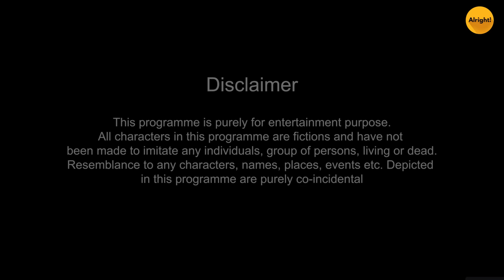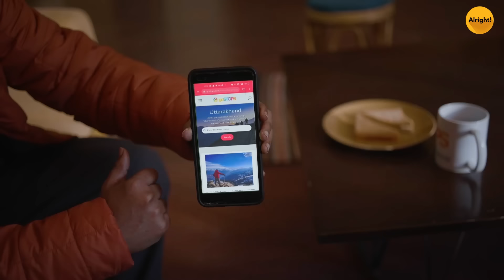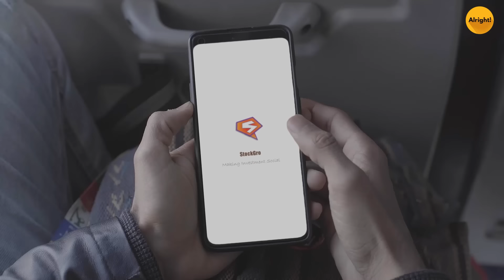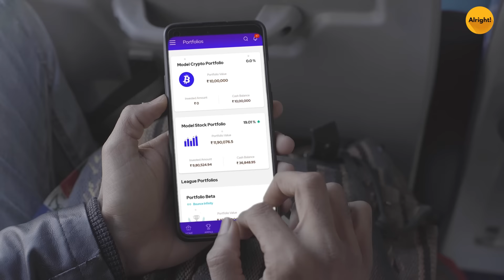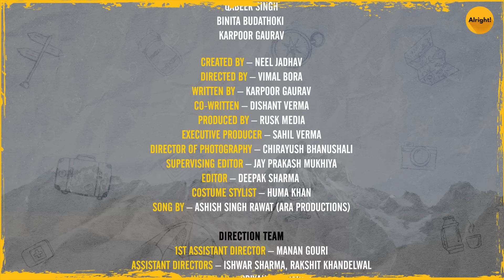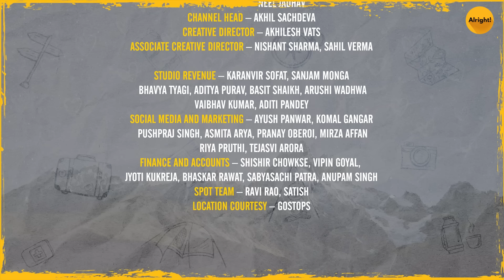Backpackers S2 | EP 2 | When You Travel With Strangers| Anushka, Binita, Siddharth, Qabeer| Alright!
and apply for the volunteer program to explore a potpourri of quirky backpacking experiences

If you want to start earning from the stock market like BT, then join the gang on StockGro.
Zero risk, full gains. Get Rs. 10 Lac virtual cash on signup & start trading/investing. Learn from experts, track others' portfolios & play leagues to win real money!

STEPS TO WIN FREE TRIP ALL OVER INDIA (T&C applied)
Step 1: Like Backpackers Ep 2
Step 3: Comment your Instagram handle

Alright is a part of Rusk Media. At Rusk, we believe that conversations in India are best transformed into path-breaking ideas over a cup of steaming hot chai! Our mission is to incite these conversations amongst the next 30M digital consumers of our country- Generation Z! If you wish to watch travel web shows, best Indian web series, new web series 2022, Hindi web series then make sure to watch Anushka Kaushik's new video Backpackers season 2 Episode 2 When you travel with strangers. This new trending web series 2022 features Anushka Kaushik, Binita Budathoki, Qabeer Singh, and Siddharth Bodke.

Alright isn't just a word, it's an emotion, a feeling. It is something that can make us feel better in a fraction of a second. Alright, is the premium fiction hindi entertainment channel that you should be watching because it will make you feel 'alright'! If you wish to watch travel web shows, best Indian web series, new web series 2022, Hindi web series then make sure to watch Anushka Kaushik's new video Backpackers season 2 Episode 2 When you travel with strangers. This new trending web series 2022 features Anushka Kaushik, Binita Budathoki, Qabeer Singh, and Siddharth Bodke. If you like watching shows from TVF, Hasley India, RVCJ, and Dice media then this new show is going to be all your new fav.

Alright is your one-stop-shop for when you're looking for some hindi entertainment comic relief in life? When life gets too hard and you need to lighten the mood, tune into Alright. If you wish to watch travel web shows, best Indian web series, new web series 2022, Hindi web series then make sure to watch Anushka Kaushik's new video Backpackers season 2 Episode 2 When you travel with strangers. This new trending web series 2022 features Anushka Kaushik, Binita Budathoki, Qabeer Singh, and Siddharth Bodke.